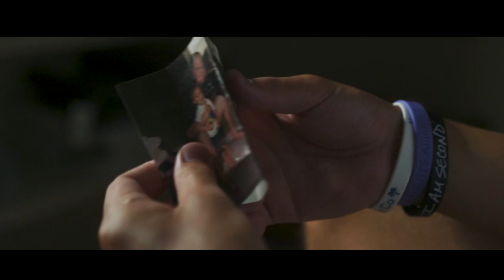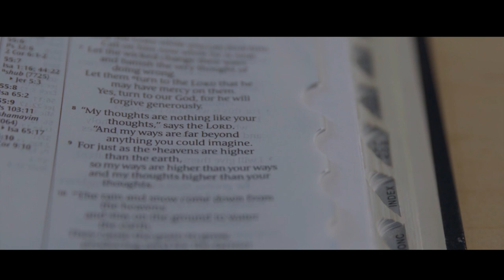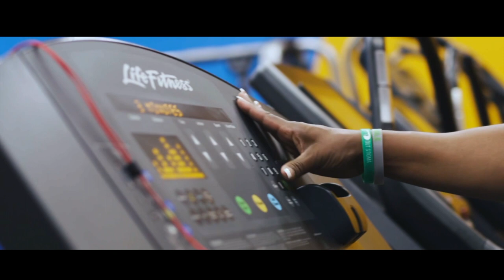Renew Your Mind - "Depression"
Welcome to our new "Renew Your Mind" Health Weekly Seminar! Tune In A We start off our Seminar Of talking about "Depression", be blessed as Bobbie Porter & Melissa Lane discuss it.

Now this is not just a one week seminar, every Thursday at 11:00 AM we will premiere a video clip discussing a topic for the week. Then at 7:30 PM on Thursdays we will have a Panel discussion about the topic.

and go to the "Renew Your Mind" page to find the link.